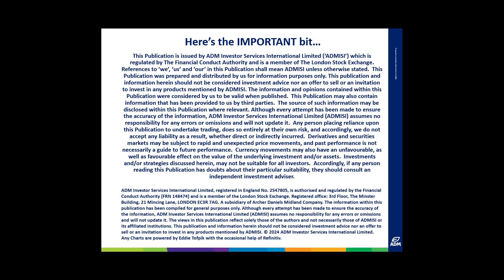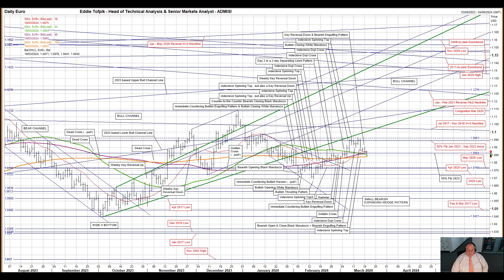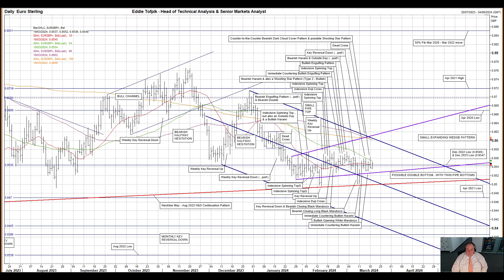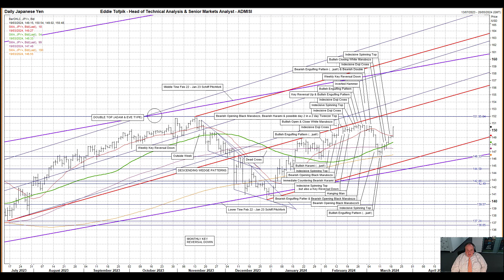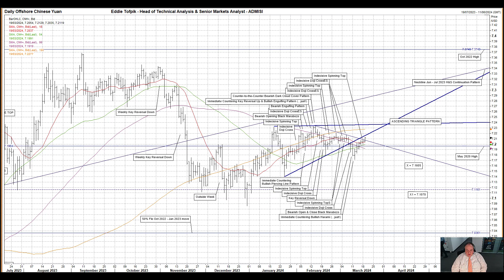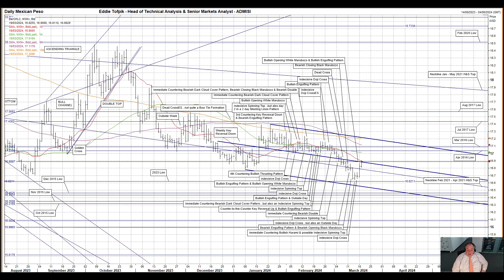ADMISI Daily Technical Analysis of FOREX Markets – Eddie Tofpik’s Crayons for 19 March 2024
Your Daily ADMISI Technical Analysis on FX for Tuesday, 19 March 2024 – RISK DISCLAIMER BELOW

Please find my video covering DAILY TECHNICAL ANALYSIS on EURUSD, GBPUSD (Cable), EURGBP, USDJPY, USDCNH (Offshore Chinese Yuan) & USDMXN (Mexican Peso).